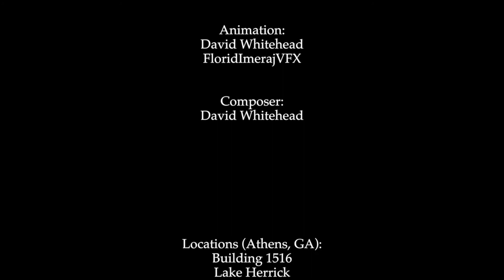How to Defeat a Video Game Protagonist (2018)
Last year, I made this for my Intro to DV class. It was challenging, but ultimately fun, to produce.

In a fictitious 1980s video game, "Supreme Siblings II", a common, unnamed minion manages to defeat the game's main hero - Supreme Sibling. However, he must face his consequences, including vengeance from Supreme's brother, Extreme Sibling.